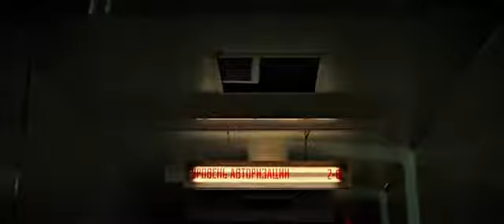Black Widow |” Poser “ clip